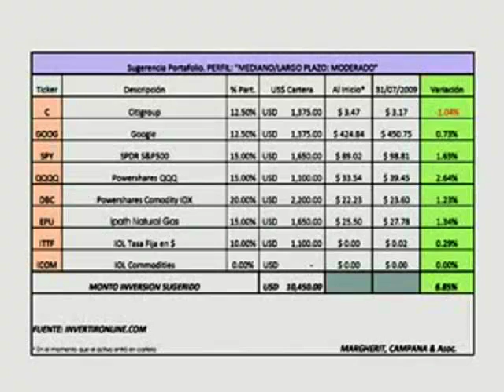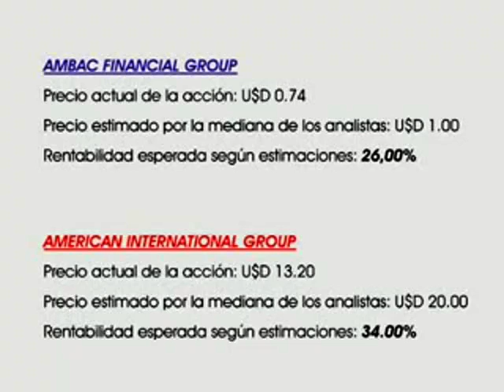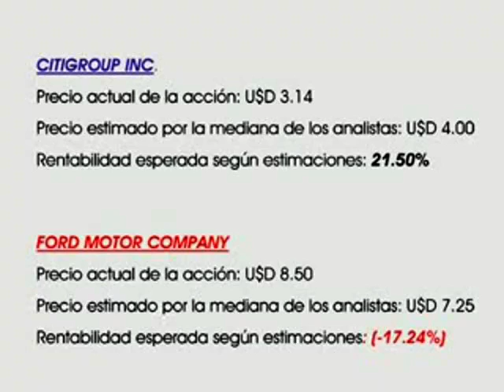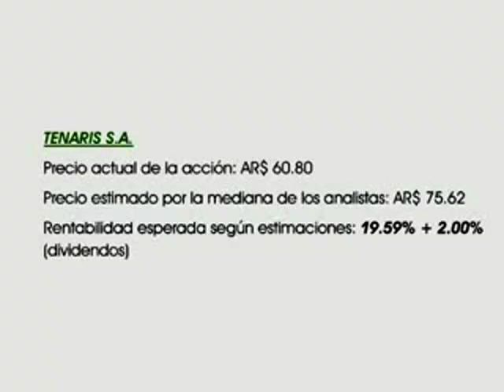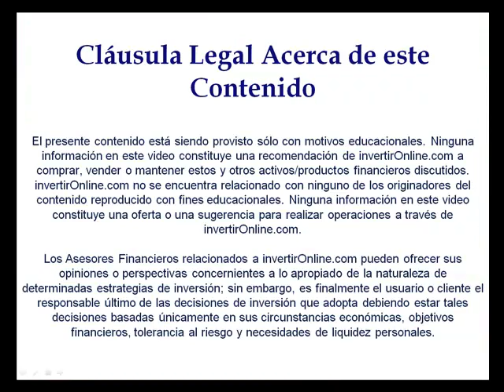Rendimientos bursátiles estimados según los analistas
En este oportunidad el analista repasa Ambac, AIG, Ford, Tenaris, entre otros papeles.